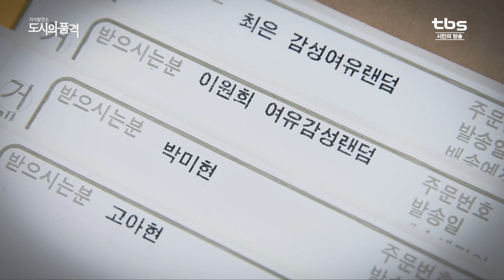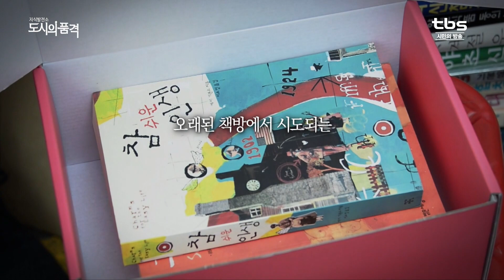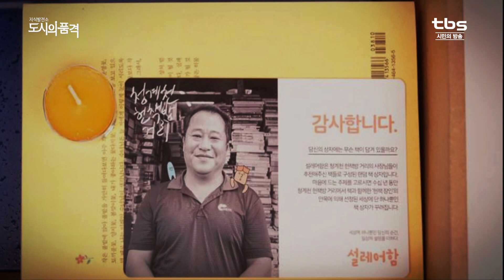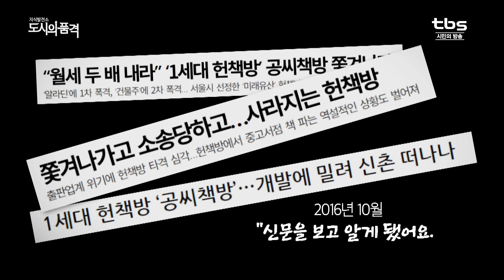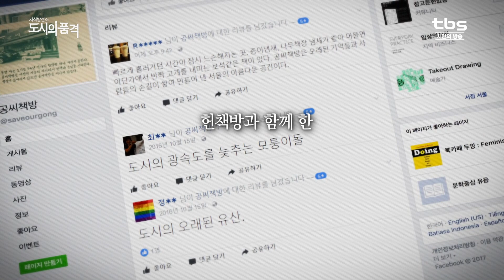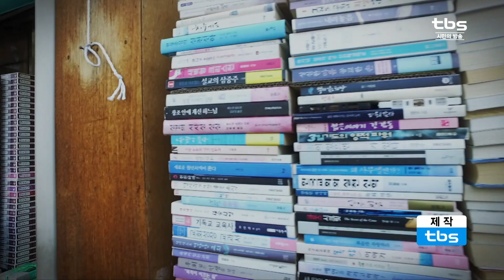[도시의 품격] 헌책방 (헌책방을 찾아온 손님들)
서울에는

60여 개의 헌책방이

사람들의 발길을 기다리고 있습니다.